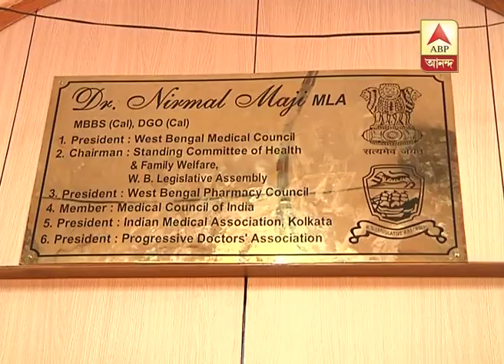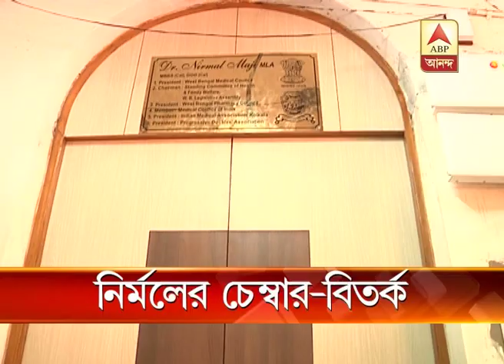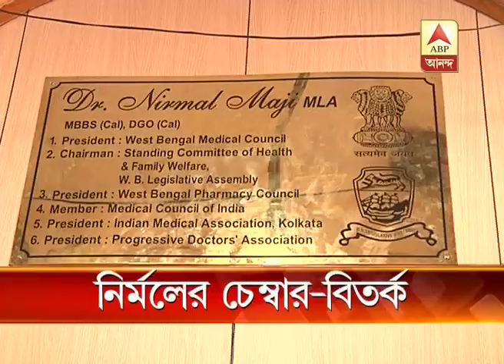New room for Nirmal Maji at Medical college